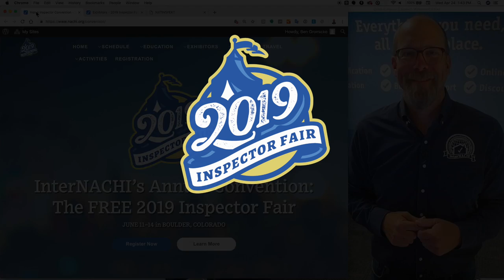NXTINSPEKT at the Free 2019 Inspector Fair